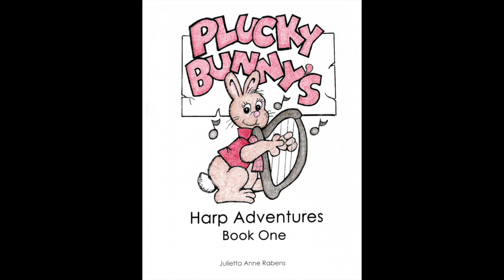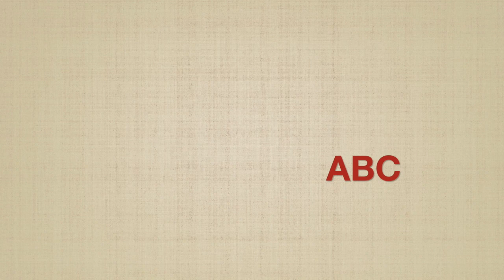Plucky Bunny's Harp Adventures Book 1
This book of repertoire is available through harp vendors:
Melody's Traditional Music
Lyon and Healy
Vanderbilt Music
Virginia Harp Center
Kolacny Music
Apple Mountain Music
Bytown Instruments
Amazon.com
Sheetmusicplus.com as a pdf download